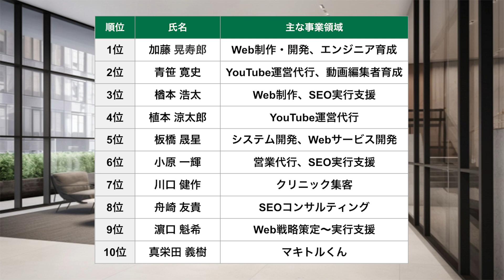【衝撃】1位は初登場のエンジニア！？期待の新星現る！【2023年8月利益ランキング】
▼ コンサルティングのご相談は下記のフォームから

▼StockSun品質ガイドラインを受け取りたい方はこちら

▼プログラミングスクール"TechElite"のご相談はこちら

※本動画の字幕で“TeckElite”と表記されている部分がございますが、正しくは“TechElite”となります。

▼本編で紹介された動画はこちら
・正直特徴がわかりにくい飯田さんに、失礼な質問ぶつけてみたら・・・【認定パートナー紹介】
・【学習ルート公開】8週間で実務で使えるSEO知識が学べる『SEOラウンジPRO』の感想を聞いてみた
・優秀な動画編集者を育成する新サービス『StockSun動画編集道場pro』を開始します

▼目次
0:00 オープニング
0:25 10位
0:40 9位
0:57 8位
01:39 7位
02:05 6位
02:32 5位
02:53 4位
04:44 3位
04:59 2位
05:41 1位
07:37 累計利益額ランキング

・【新企画】優秀な発注者なら100%共感！！実は超重要な「外注力」について解説
・新サービス開始のお知らせ【定額制Webマーケティング支援『マキトルくん』のご案内】

岩野 圭佑